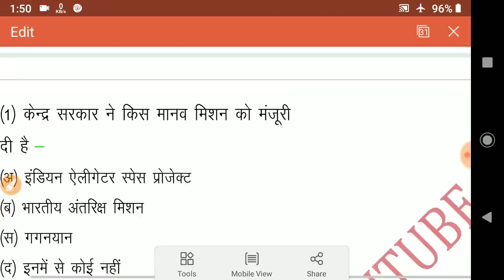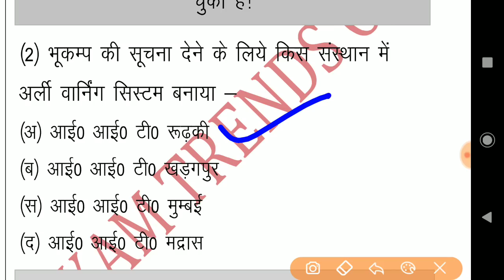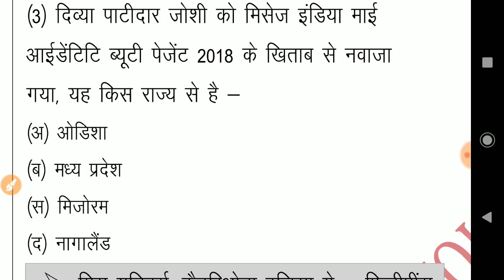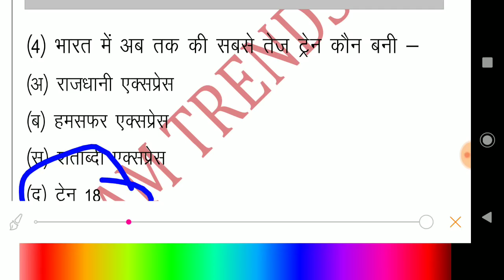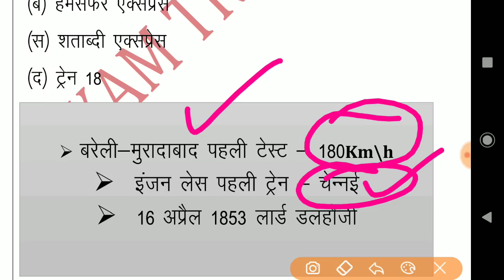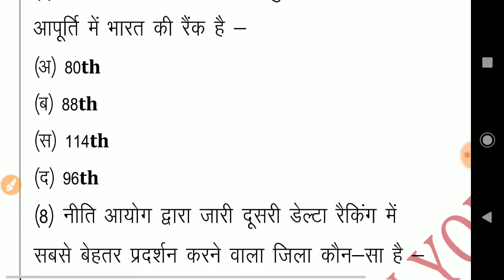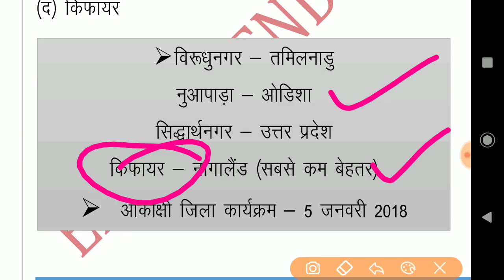Daily Current Affairs 30 Dec. currentaffairs todaynews news91 study91 Daily news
Daily Current Affairs 30 Dec. currentaffairs todaynews news91 study91 Daily news pibanalysis For Test Series Video Lecture